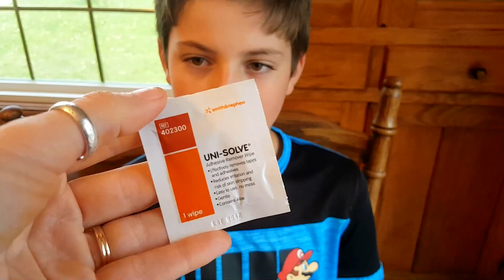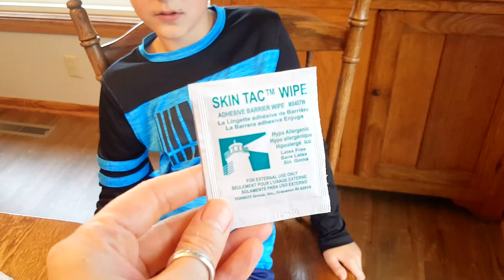FIRST TIME INSERTING DEXCOM G6 | Type 1 Diabetes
Henry is 9 years old. He was diagnosed with Type 1 diabetes 7 years ago at the age of 2. He us currently wearing the Omnipod and Dexcom. Today he is inserting the Dexcom G6 all by himself for the first time. Thumbs up for Henry!! I'm so proud of him.

Diabetes Bag
Type 1 Diabetic Alert clips
Dexcom Adhesive Patches
Skin Tac
Unisolve wipes for bag
Unisolve bottle